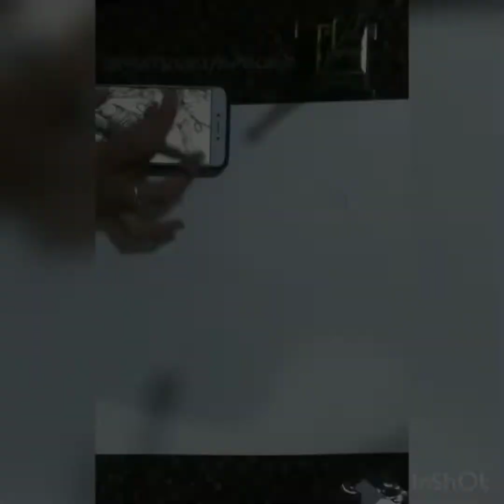Mahadev Pen Art - How to Draw mahadev with ink pen (timelapse)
mahadev ❤️ (ink pen)pen art sketch.

hi everyone 🤠👋

(need support 💐😭😘)

mahadev drawing time lapse ⏰ video
(I'm not able to upload 1 hour ya more time video...)

what to draw when u r bored
what to draw when you are bored
canvas painting acrylic collection
canvas painting collection
art collection
canvas art collection
canvas painting for beginners
ink pen art
mathukiya palak
how to draw mahadev with artline pen
how to draw mahadev with ink pen
ink pen mahadev art
ink pen mahadev drawing
How to Draw mahadev with pen
how to draw ink pen art
ink pen art tutorial
mahadev pen art timelapse